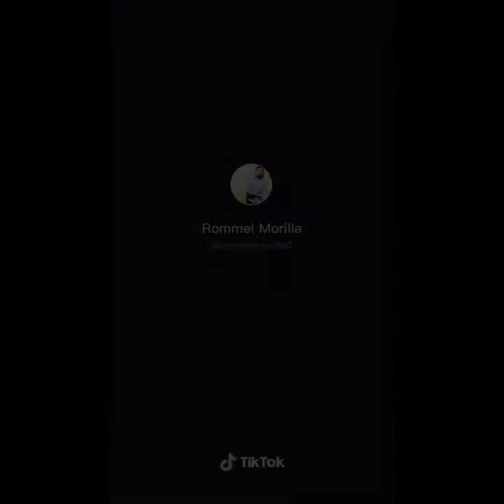Tiktok funny videos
Tiktok comedians